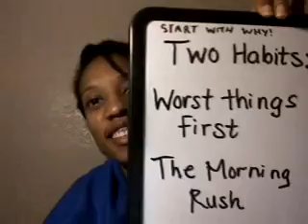Lis Carpenter - Day 85 - 15K Formula 90 Day Challenge - Give the World Your Best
Give the world freely your best. That is to be in harmony with the ways of God. Can you start two habits and keep them going? Don't break the chain seems to be working for me two days into it.